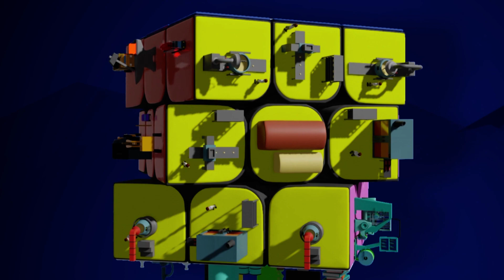La reelección de Intendentes | Voz y Voto - Redacción Abierta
Facundo Torres, Ministro de Gobierno.